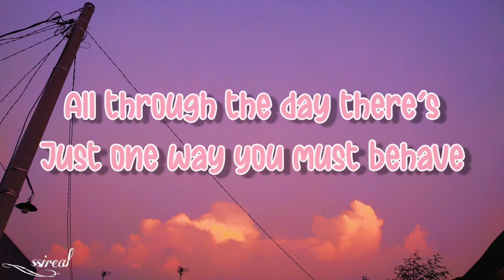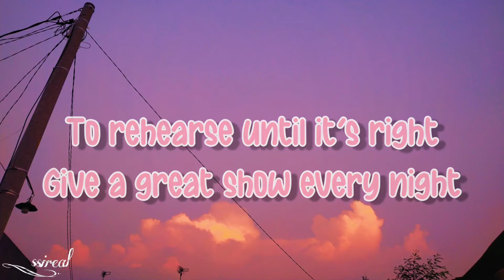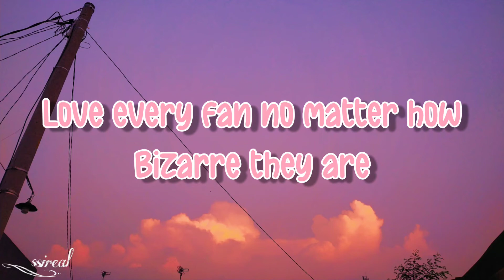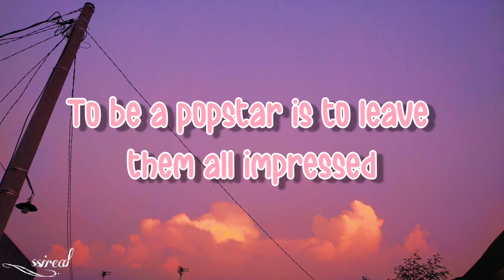Barbie the Princess and the Popstar — To Be A Princess/To Be A Popstar// lyrics